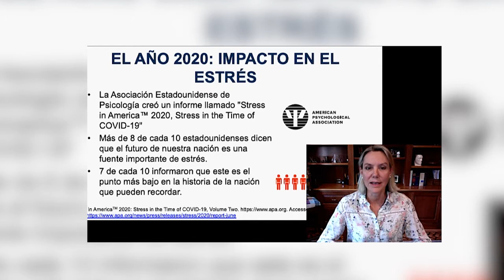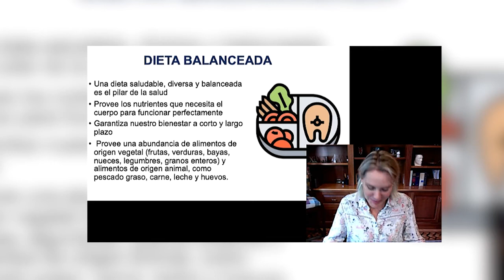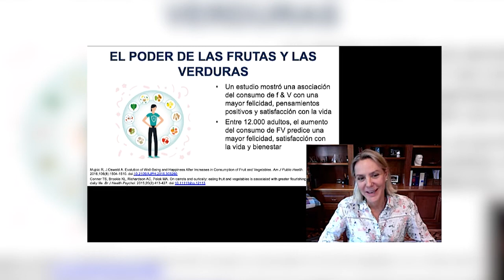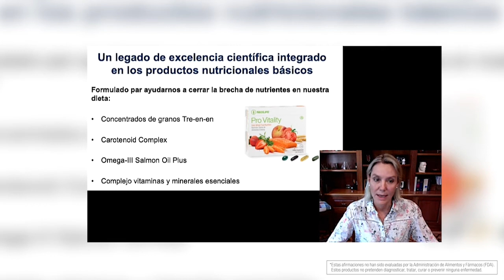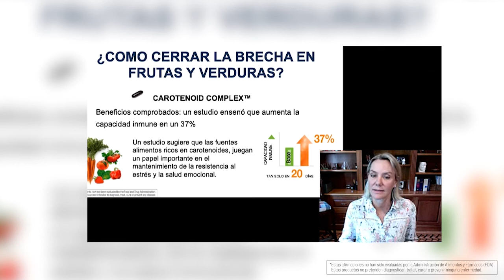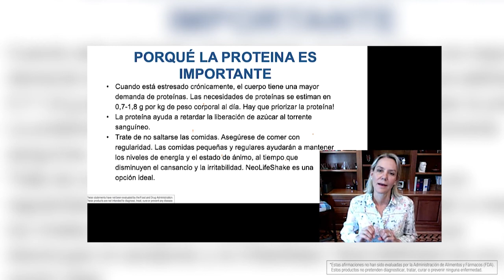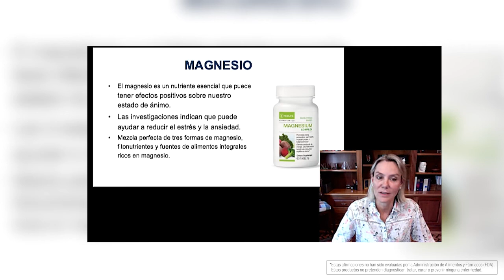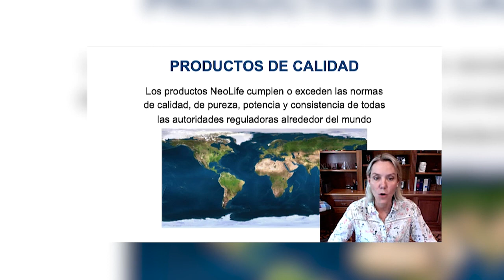Como Manejar el Estrés con la Dra. Arianna Carughi (SAB)